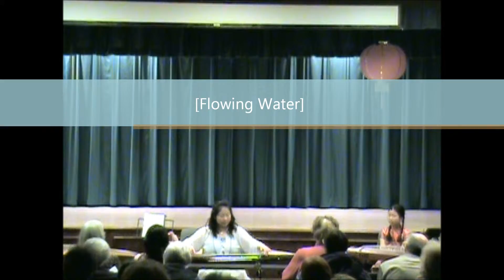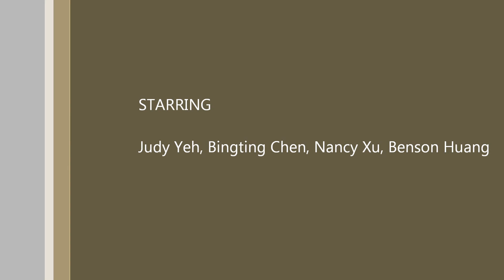A Night of Chinese Music and Dance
In Celebration of 2014 - the Year of the Horse